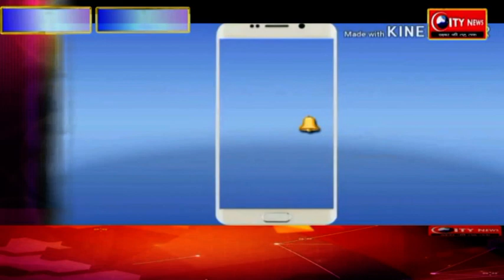बरवाडीह प्रखंड में जनता दरबार का आयोजन